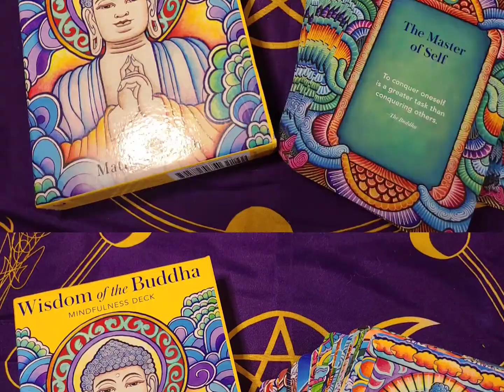Wisdom of the Buddha Daily Card Pull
Today's video features the Wisdom of the Buddha Oracle deck.